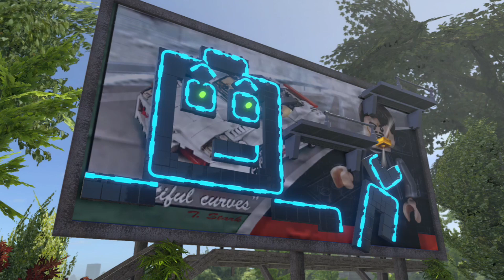LEGO Marvel Super Heroes - Guía De Modo Libre #2 - Mansión X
En este vídeo veremos todos los Ladrillos Dorados, Personajes, Vehículos, Misiones y Carreras de la zona de la Mansión X del juego.